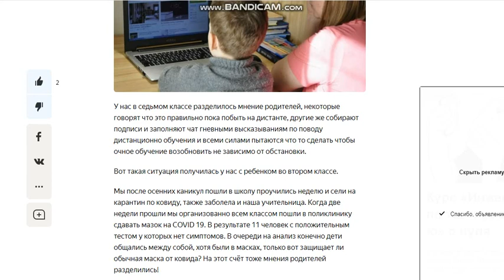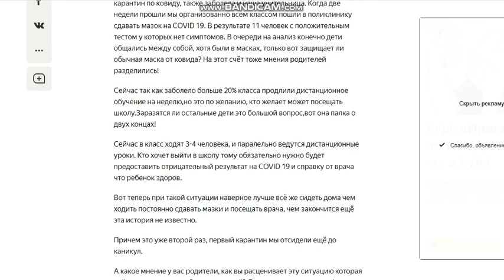Будет ли дистанционка в ноябре, после каникул и как пройдет перевод на дистанционку? Мое мнение.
Уже три недели учащиеся 6-11 классов находятся на дистанционном режиме обучения. Это значит, что они сами меньше болеют и меньше заражают своих близких.

Поэтому С.Собянин продлил дистанционное обучение учащихся ещё на две недели с 9 по 22 ноября.

У нас в седьмом классе разделилось мнение родителей, некоторые говорят что это правильно пока побыть на дистанте, другие же собирают подписи и заполняют чат гневными высказываниям по поводу дистанционно обучения и всеми силами пытаются что то сделать чтобы очное обучение возобновить не зависимо от обстановки.

Вот такая ситуация получилась у нас с ребенком во втором классе.

Мы после осенних каникул пошли в школу проучились неделю и сели на карантин по ковиду, также заболела и наша учительница. Когда две недели прошли мы организованно всем классом пошли в поликлинику сдавать мазок на COVID 19. В результате 11 человек с положительным тестом у которых нет симптомов. В очереди на анализ конечно дети общались между собой, хотя были в масках, только вот защищает ли обычная маска от ковида? На этот счёт тоже мнения родителей разделились!

Сейчас так как заболело больше 20% класса продлили дистанционное обучение на неделю,но это по желанию, кто желает может посещать школу.Заразятся ли остальные дети это большой вопрос,вот она палка о двух концах!

Сейчас в класс ходят 3-4 человека, и паралельно ведутся дистанционные уроки. Кто хочет выйти в школу тому обязательно нужно будет предоставить отрицательный результат на COVID 19 и справку от врача что ребенок здоров.

Вот теперь при такой ситуации наверное лучше всё же сидеть дома чем ходить постоянно сдавать мазки и посещать врача, чем закончится ещё эта история не известно.

Причем это уже второй раз, первый карантин мы отсидели ещё до каникул.

А какое мнение у вас родители, как вы расценивает эту ситуацию которая сейчас происходит с обучением детей? Делитесь впечатлениями!